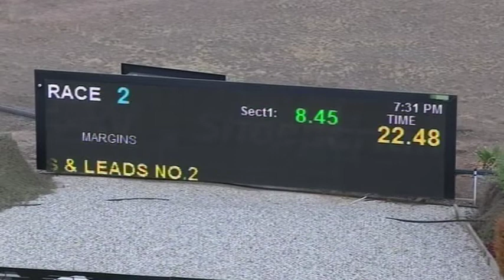SHP MON 11 MAR 19 R2